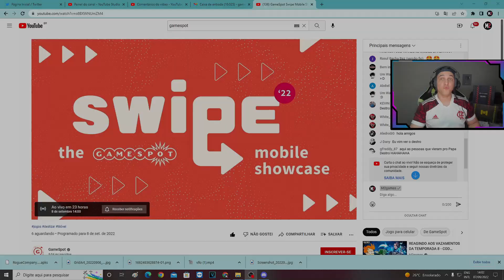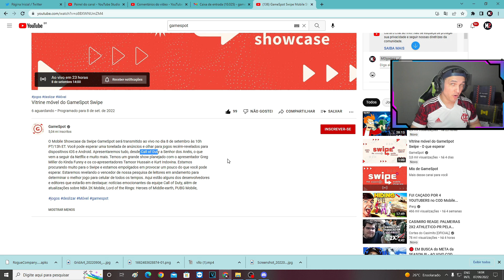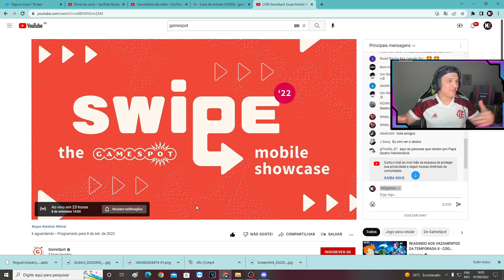WARZONE MOBILE PODE SER ANUNCIADO EM BREVE